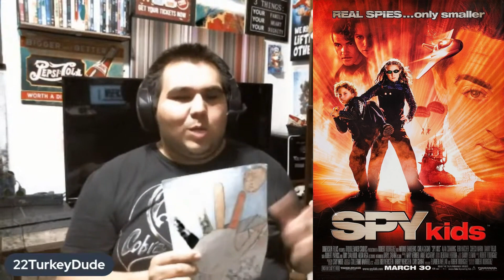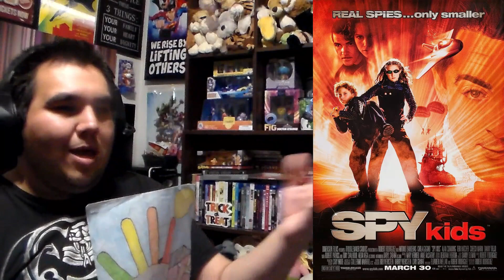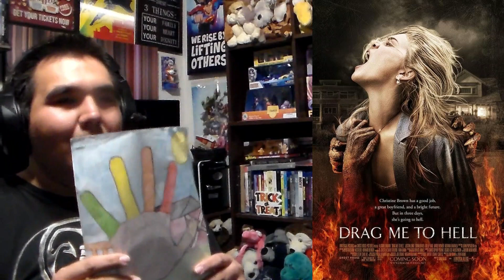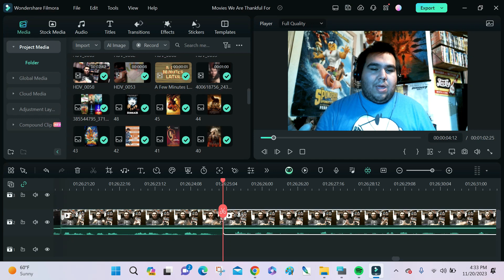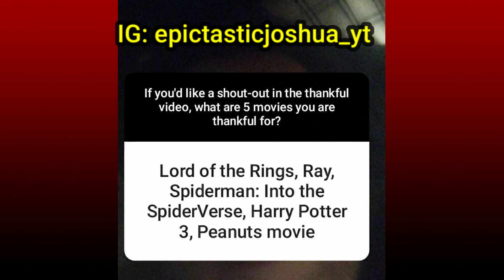5 Films We're Thankful For w/ Violet Chantal, Brian Mendoza, Jordan Farrell, Andrew Hays, & MORE!!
With there being no "Top 5 Anticipated Fall/Winter 2023" video due to the writer's and actor's strike, a replacement video has stepped in and it is a Thanksgiving video. Gobble gobble your appetite as 22TigerDude, Violet Chantal, Brian Mendoza, Jordan Farrell, Andrew Hays, Diego Coya, and Henry Ewing are serving up by talking about the movies they are thankful for. What movies are they thankful for? find out here. Happy Thanksgiving!